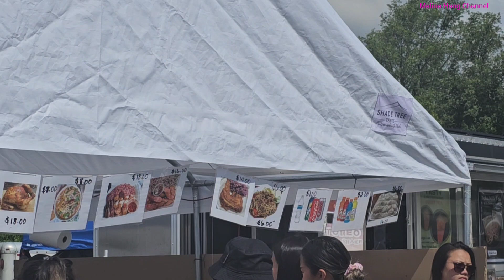Hmong Michigan tournament 2023 Ep.49